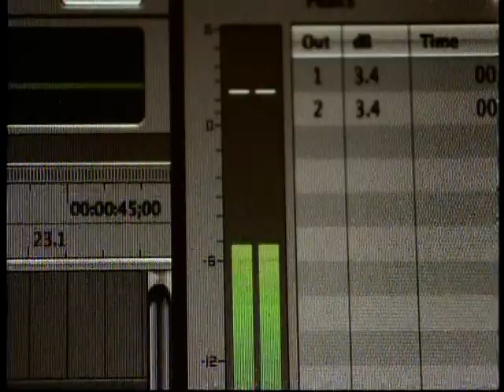Stewart Hill on BBC1's 'Imagine' programme 'Theatre of War'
Lieutenant Colonel (Retired) Stewart Hill discusses the impact of his injury and how being a part of Bravo 22 Company and performing in the original staging of The Two Worlds of Charlie F has changed his outlook on life and his self-perception. The clip is from BBC1's 'Imagine' programme 'Theatre of War' and is used with permission.